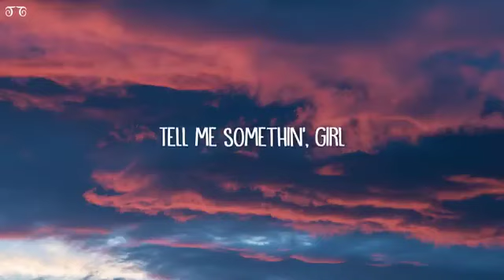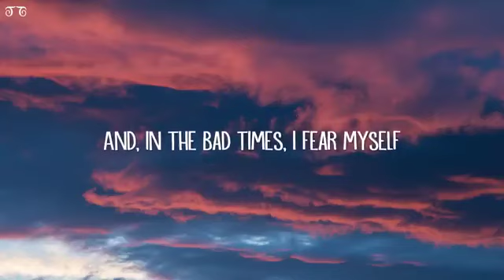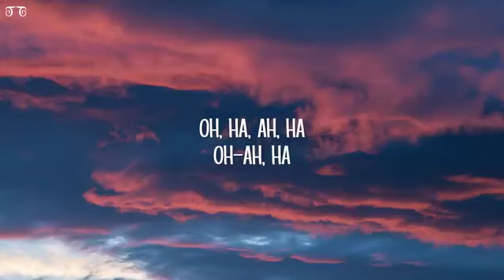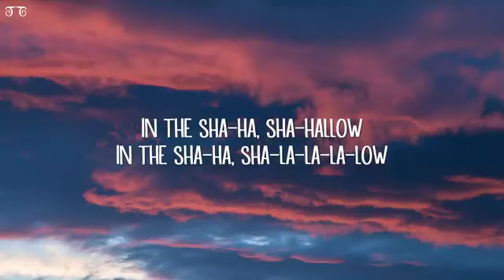Lady Gaga, Bradley Cooper - Shallow [Lyrics 480p] (May 8, 2024) [Full Song]